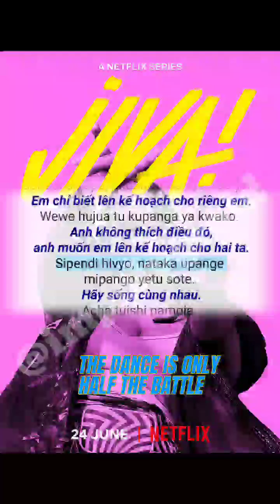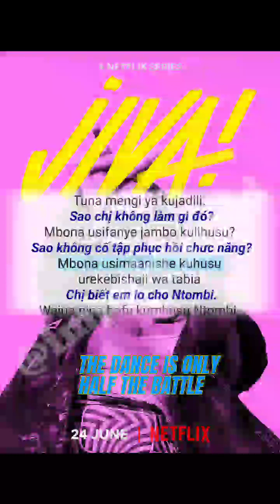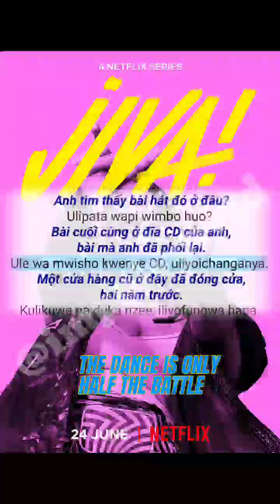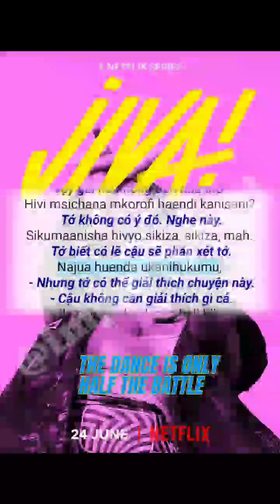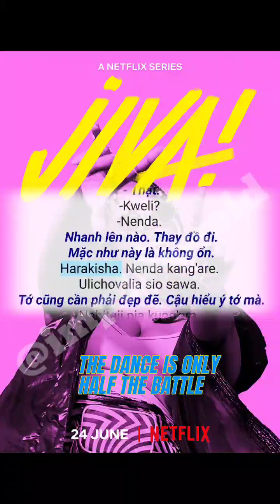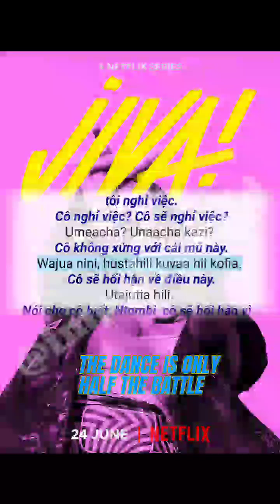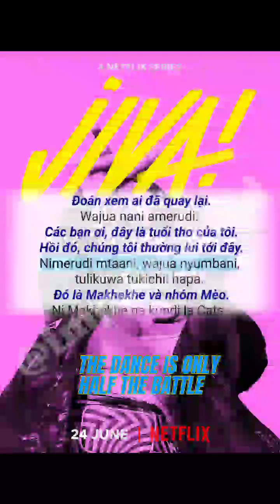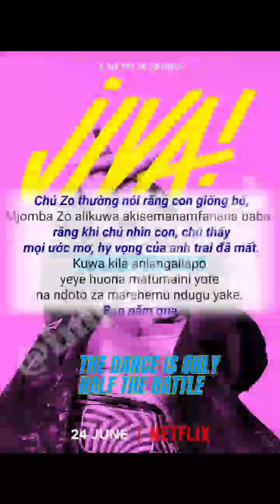Học Tiếng Swahili 🇰🇪 | Luyện Nghe Và Nói Tiếng Swahili Qua Phụ Đề Song Ngữ Phim 5 | impolygroid